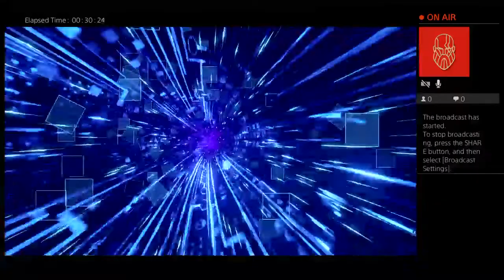Wolfeman gaming on borderlands 3